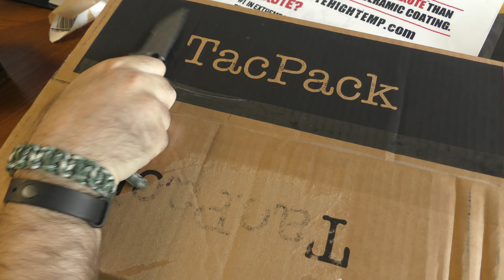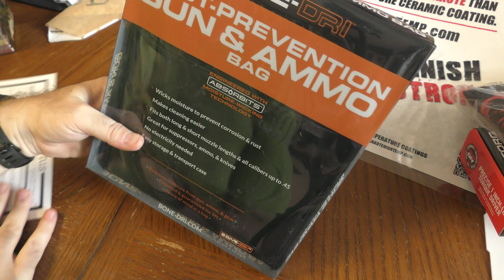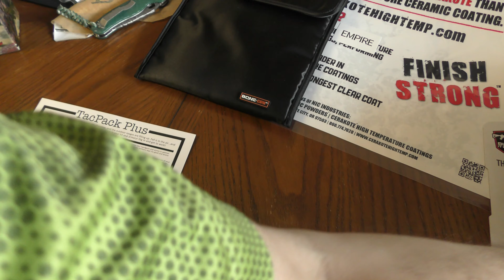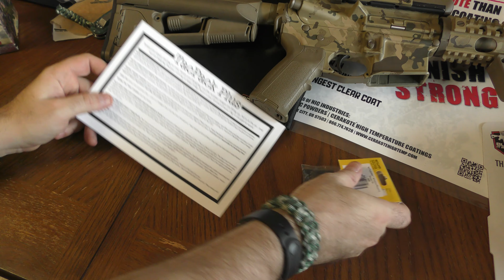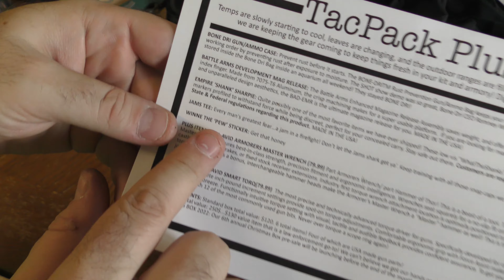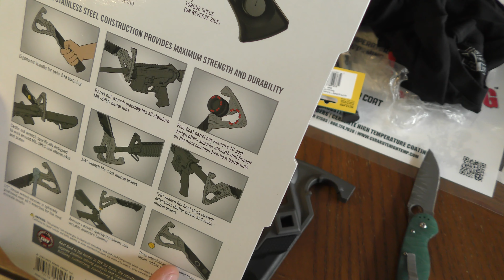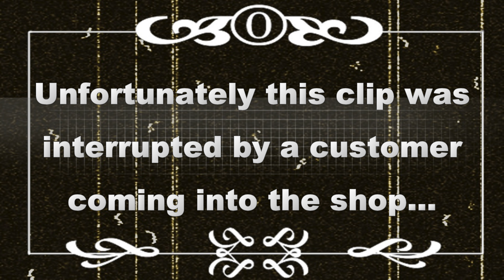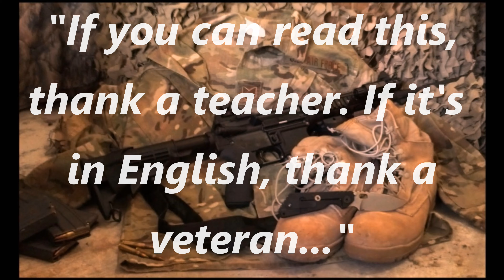TacPack PLUS - September 2022 Unboxing & Review